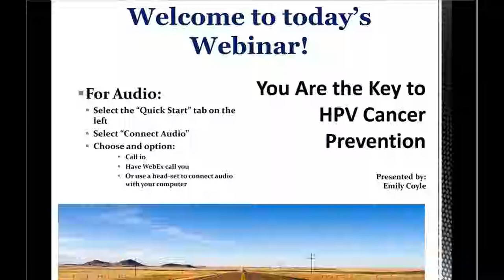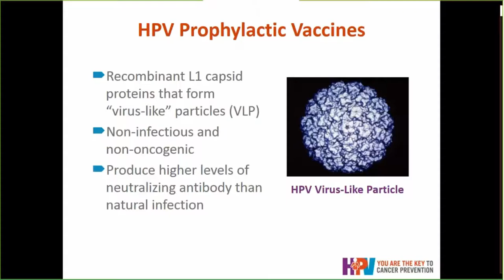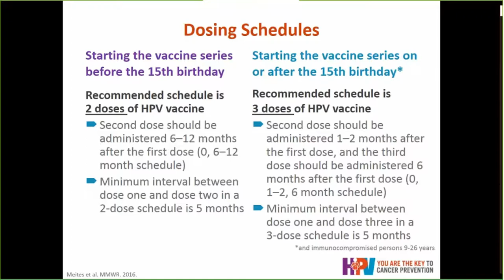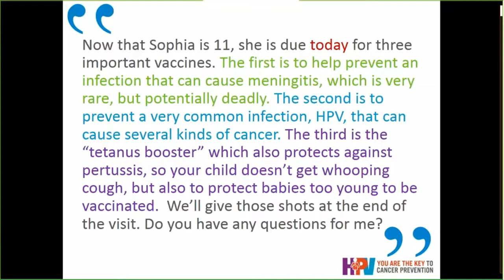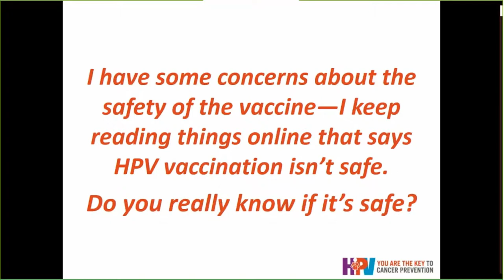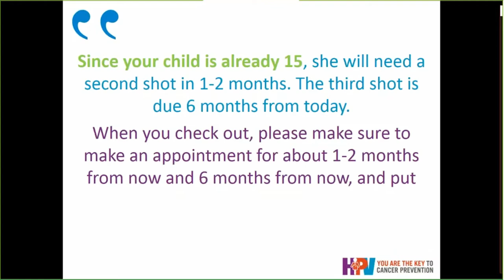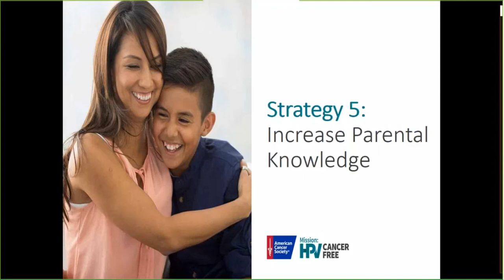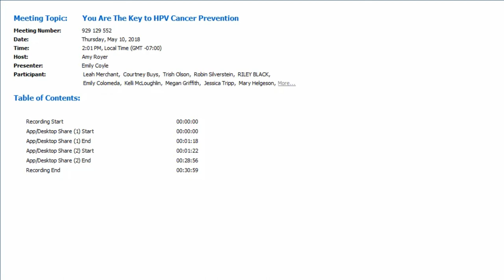You Are the Key to HPV Prevention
presented by Emily Coyle, MPH from the American Cancer Society

An estimated 79 million Americans are currently infected with at least one type of Human papillomavirus (HPV) - but most people will never know they have been infected. However, more than 30,000 new cases of cancer each year are caused by HPV, many of which are preventable with the HPV vaccine. More than 50 percent of Montana's children have not received the complete HPV vaccination series, despite new guidelines that show only two doses are now required in many cases and the vaccine has been deemed safe and effective.

This webinar will cover the importance of HPV vaccination for cancer prevention, help health care providers and other health advocates develop self-efficacy in delivering effective HPV vaccination recommendations, learn how to respond to parental concerns about HPV vaccination and review available promotional materials and resources to assist in increasing HPV vaccination.